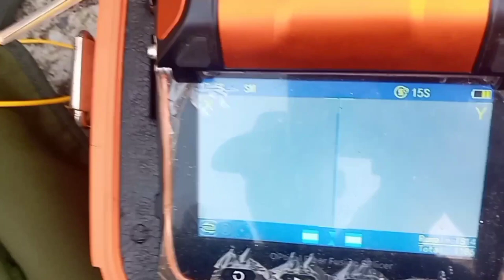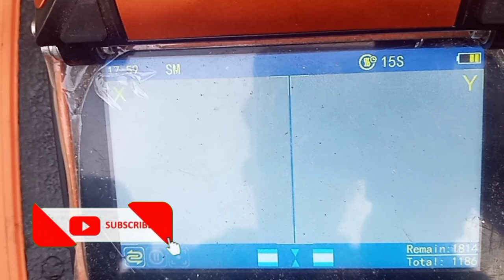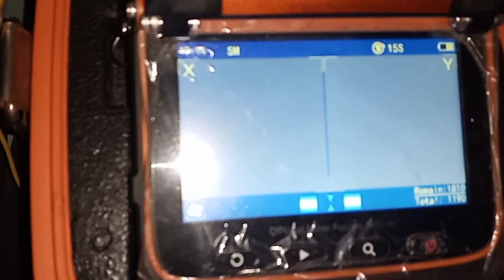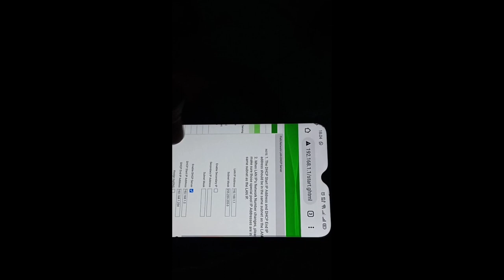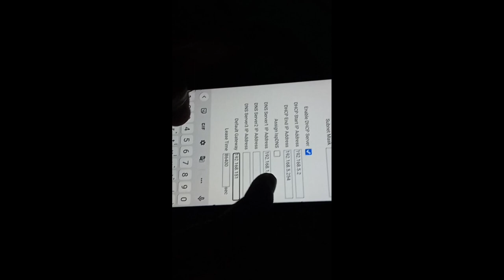PASANG WIFI MURAH !! WIFI PERDESAAN RT , RW